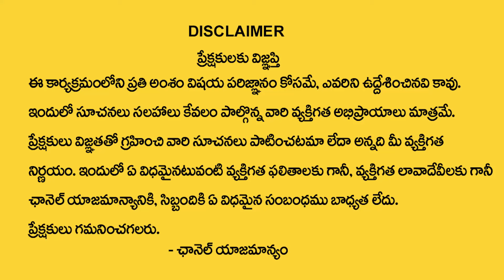కర్కాటక రాశి ఆగష్టు 2024 రాశి ఫలితాలు | Karkataka Rasi Phalithalu August | Cancer Sign | MQUBE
Watch ► కర్కాటక రాశి ఆగష్టు 2024 రాశి ఫలితాలు | Karkataka Rasi Phalithalu August | Cancer Sign | MQUBE